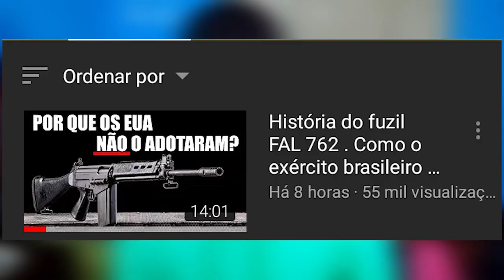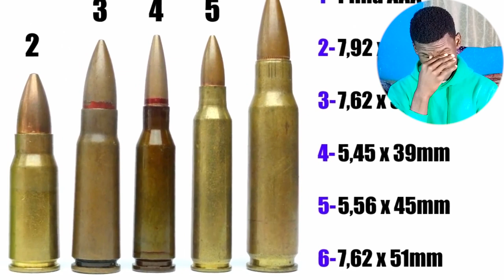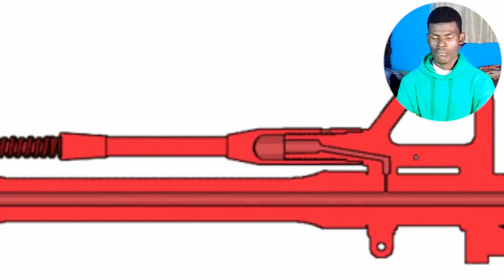História do FAL 762 e Como o exército brasileiro o adotou?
video original vai la dar uma forca